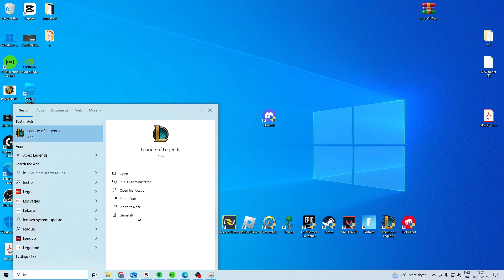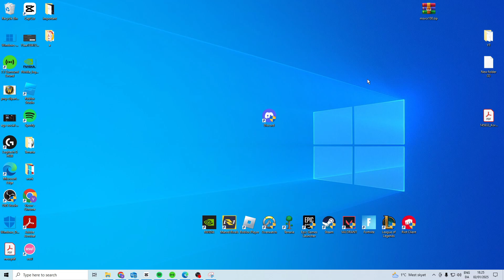How To Fix League Of Legends Files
In this video I'll show you how to easy and fast fix your files in league of legends and check if you have corrupted files and how to fix any issues in league of legends. The method is very simple and clearly described in the video. Follow all of the steps & see how to fix league of legends files and repair game